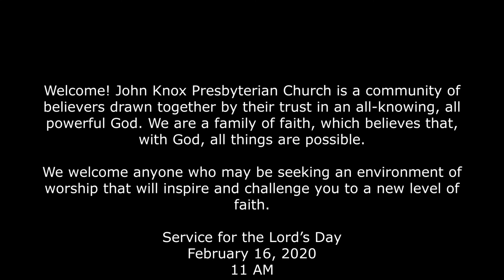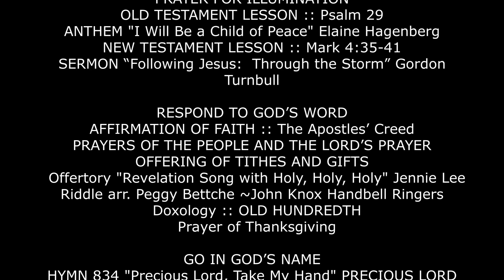February 16, 2020 Worship “Following Jesus: Seeking Communion” Gordon Turnbull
Welcome! John Knox Presbyterian Church is a community of believers drawn together by their trust in an all-knowing, all powerful God. We are a family of faith, which believes that, with God, all things are possible.

We welcome anyone who may be seeking an environment of worship that will inspire and challenge you to a new level of faith.

Service for the Lord’s Day
February 16, 2020
11 AM

PRELUDE "Joy and Celebration" Lee J. Afdah ~John Knox Handbell Ringers
INTROIT "SingGlory to the Name of God" LASST UNS ERFREUEN
HYMN 463 "How Firm a Foundation" FOUNDATION
PRAYER OF CONFESSION... Silent Confession
LORD, HAVE MERCY :: Hymn 551
ASSURANCE OF PARDON
RESPONDING IN PRAISE :: Hymn 582

PROCLAIM GOD’S WORD
TIME FOR CHILDREN :: Danny Schaaf
PRAYER FOR ILLUMINATION
OLD TESTAMENT LESSON :: Psalm 29
ANTHEM "I Will Be a Child of Peace" Elaine Hagenberg
NEW TESTAMENT LESSON :: Mark 4:35-41
SERMON “Following Jesus:  Through the Storm” Gordon Turnbull

RESPOND TO GOD’S WORD
AFFIRMATION OF FAITH :: The Apostles’ Creed
PRAYERS OF THE PEOPLE AND THE LORD’S PRAYER
OFFERING OF TITHES AND GIFTS
  Offertory "Revelation Song with Holy, Holy, Holy" Jennie Lee Riddle arr. Peggy Bettche ~John Knox Handbell Ringers

GO IN GOD’S NAME
HYMN 834 "Precious Lord, Take My Hand" PRECIOUS LORD
CHARGE & BENEDICTION
RESPONSE "Sing Glory to the Name of God" LASST UNS ERFREUEN
POSTLUDE "Fugue in C Major" Handel

The Rev. Dr. Gordon Turnbull, Senior Pastor
Rev. David Howell, Associate Pastor
Luke Browder, Director of Music Ministries
Steve Grant, Organist
Barry White, Liturgist
Caroline T. Robertson, Editor